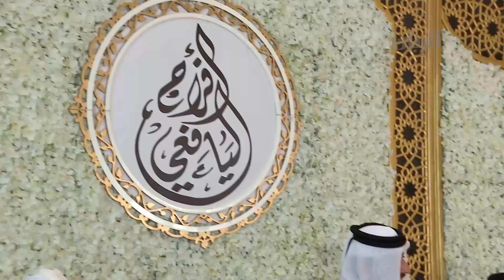برنامج جعله مبارك -12-11-2021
نشارك كل من
المعرس محمد عبد الرحمن اليافعي
المعرس محمد علي الحمادي
المعرس محمد عبدالله النصر
افراحهم من خلال برنامج جعله مبارك
يمكنكم متابعتنا اكثر عبر الروابط التالية